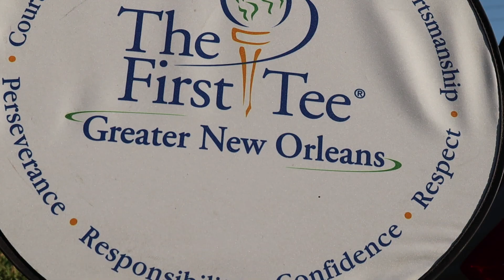First Tee Golf Course Tour: Bayou Oaks at City Park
Bayou Oaks at City Park is the "Mecca" of First Tee of Greater New Orleans.  The most amount of classes take place at City Park because of its centralized location and great facilities.  There is a double deck driving range as well as a putting green and chipping area.  It is perfect for children of all ages (younger than 18, of course).